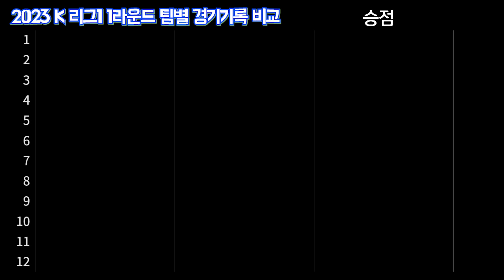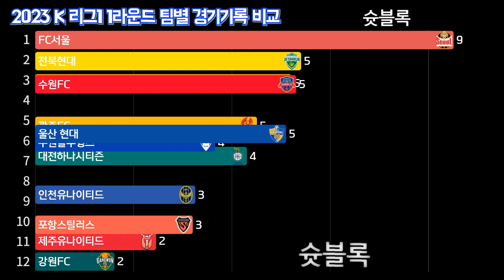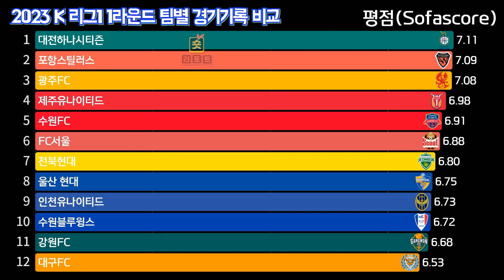2023 K League 1 1라운드 어느팀이 잘했나? 팀별 기록 순위 비교 (총 27개 스탯)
2023 K League 1 1라운드 팀별 기록 순위 비교 (총 27개 스탯)

프로축구 K리그1 2023시즌이 드디어 막을 올렸습니다.
전국에서 총 6경기가 진행이 되었는데 과연 승리를 가져간 팀들은 어떤 팀들일까요?

오랜만에 축구팬에게 박진감 넘치는 경기를 보여준 K리그1 1라운드의 각 팀의 성적을 총 27개 스탯에 걸쳐서 움직이는 그래프로 정리하여 보았습니다.

27개 스탯 목록
승점
골
어시스트
공격포인트
슈팅
유효슈팅
볼터치
패스 성공
패스 성공률
키패스
롱패스 성공
롱패스 성공률
크로스 성공
크로스 성공률
드리블 성공
드리블 성공률
공중볼경합 승리
공중볼경합 성공률
태클
클리어링
가로채기
슛블록
볼경합 승리
볼경합 성공률
파울
피파울
평점(Sofascore)

K League 1 12개팀 목록:
대구FC
대전하나시티즌
FC서울
강원FC
광주FC
인천유나이티드
제주유나이티드
전북현대
포항스틸러스
수원FC
수원블루윙스
울산 현대